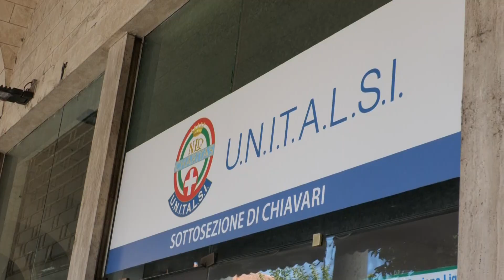Pellegrinaggio regionale a Lourdes dal 2 al 5 settembre. Sarà presieduto dal vescovo Devasini